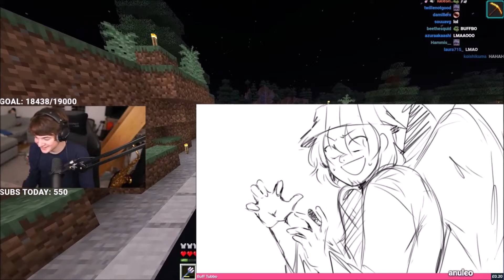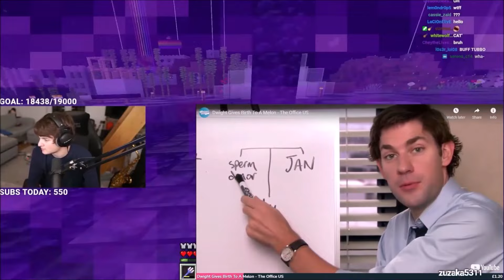Tubbo Reacts To Mediashares... (Dream SMP)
Tubbo
Tubbo is also a twitch streamer who does media share, dream smp, and is just an overall great guy. He participates in tons of events such as MCC and Twitch Rivals which can be found on his channel or mine. World Falling Mod with Ranboo is Hilarious! I Took Tommy Shopping… Ranboo Makes Ghost Hunting Even Funnier… Dodgeball with Wilbur is Hilarious!